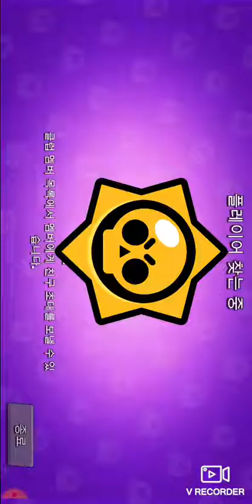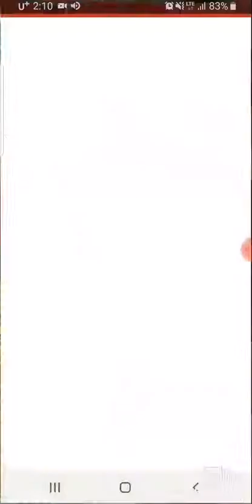남동윤 브롤스타즈 Brawl Stars